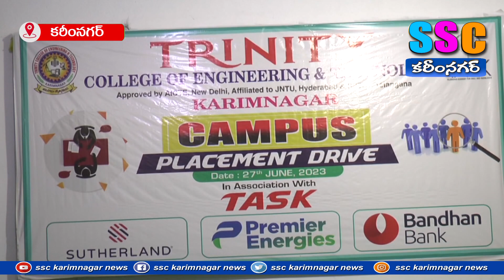ట్రినిటిలో జాబ్ మేళా ...SSC NEWS KARIMNAGAR- 27.06.2023